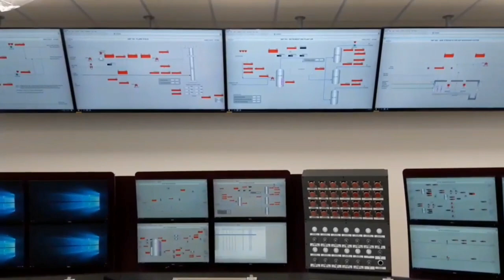폴란드에서 열심히 돈벌고있는 Steve One님 햇빛으로 원형탈모가 와도 화이팅입니다#충청도사투리#7080#김해꼬마#너튜브#마동석#비트코인#범죄도시2#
뿌린만큼 거두리라
NHK 바이든 日 유엔안보리 상임이사국 진출지지#
바이든·기시다 北핵 미사일 한미일·미일 공조확인#
손흥민 22,23호골 아시아선수 최초 EPL 득점왕등극#
푸틴 대규모 난민유입 하이브리드 전쟁#
바이든 미국과 일본등 13개국 IPEF참여 대만은 제외되나#
바이든 中 침략으로부터 대만보호 무력사용 의향도#
러시아 민심 푸틴에게서 멀어지나 전쟁반대 여론확산#
사우디 OPEC과 러시아 협력은 지속될것#
유튜브 우크라이나 전쟁 관련영상 7만여편 삭제 왜#
유종의 미 베트남 박항서 감독 고됐던 두팀 살림 부담덜어#
양발 득점포로 못 넣을골 7개 더넣고 EPL 정복한 손흥민#
EPL 득점왕 손흥민 6월엔 벤투호선봉 조유민 첫발탁#
멀티골로 웃은 손흥민 아시아인 최초 EPL 득점왕 쾌거#
황선홍호 U-23 아시안컵 본선위해 출국 대회 2연패 정조준#
살라흐 제친 손흥민 시즌 최다 14번째 킹 오브 더 매치#
손흥민 득점왕에 연예계도 흥분 BTS 제이홉·김종국·위하준 대박대박#
중국서도 손흥민 득점왕 화제 멋지다 질투난다#
이정재 황금카메라상 받을까 26일까지 칸 체류#
거짓 암투병 최성봉 누리꾼 수십명 고소 사기혐의로 피소도#
김정은에 전할말이라 헬로Hello 이상끝#
북 추정 사이버 공격 또발견 KTV 유튜브 방송섭외로 위장#
루나 테라 사기#

실시간 라이브 야방​오프로드​중층낚시​나는자연인이다​리니지​​​담양오리​불도그​건달 승냥이​사투리​음방​소통 Eatingroom 이문주 엔조이 로또 엔조이커플 최고다윽박 그까이꺼 오지탐험기 무인도 담금주 썰푸는남자 히스토리 코리아헌터 kpop 파워볼 라오스 비엔티안 방비엔 밤문화 SJSTORY껌딱지 NK채널 거리노래방 팝콘TV 입짧은햇님 삥달이 미얀마 치앙마이 치앙라이 태국 열남이tv 카지노 필리핀 강원랜드 사또 tzuyang쯔양 라오스여행 배낭여행 나혼자캠핑 바카라 channel 7clouds 나혼자차박 마카다tv 타노스 샴발라tv 흉가체험 윤시원 비박 시청자데이트 차박캠핑 먹방캠핑 노숙자 BJ여포 방송사고 작약꽃tv 코코보라 갑돌갑순TV 아조씨Ajossi Minos Studio#라오스 표류기#싸바이채널#시도 sido#라오스요정ນາງຟ້າລາວ#라오스 오지마을 한국인#Miss테리의 미스테리#THAI CLASS TV 타이클라스TV#태사남TV#씨군#베트남 다낭 이쁜이Danang Cutie#여행가YONG [Traveler Yong]백봉기티븨 BBGtv#남쌩놈 Nam Ssang#HongGoGo#초마드 CHOMAD#youngin ing#라오스 행동대장#라오다오[LAODAO TV]배낭여행 나나차차nanachacha#라오스 한태가족 [Anna in lao]글로벌호구 한국남자#희철리즘Heechulism#하유필TV_HAYUFEEL#춘삼 Chunsam#싸바이채널takaten#피바 3콘[Peebar 준아 방송사고 3khon]LofiGirl 버거형 전국일주 동남아여행 세계여행 FOOFA 푸파#호사마 Hoshama TV#올스타#철봉tv#불도그#이하연#리니지2#존크tv#유익tv#Josh Neuman#포크포크#트롯뉴스#투보#권똘#플레이조커#하나키키#마젠타#수와진#팬텀싱어#유정호#다정한부부#화명동 마녀#먹방MUKBANG#덕자전성시대#김여정#벗방#골드윙#김정은사망설#인민군#탈북자#노래자랑#음치노래#시청자노래자랑#폭행사건#양귀비#공군특수부대#Miracle#Miracle Operations#개망신#움짤#약초산행#버섯산행#약초꾼#갈떄까지가보자#코리아헌터#빗소리#먹두리#파워볼양빵#떡실신#임영웅#김다현#bj혀준#주식#가상화폐#블랙잭#바둑이#한게임#하수오#도라지#잔대#산삼#천종산삼#상황버섯#당뇨#아토피#천식#사랑방#김수찬#오동지#은하별#직캠#장민호#영탁#바이러스#변이#변이바이러스#델타변이#뮤변이#꽃자#여제tv#새마을방송#카광#냉철tv#태국푸차이#이영한tv#코인흥신소#가로세로연구소#수와진#야방미션#김달#연애상담 고민상담 술먹방 세야 조동희 조폭잡은 화류계 남캠 복부인 짱태우 비트코인 해외선물 가상화폐 철봉tv 정상수 BBC SLBM kpop CNN 보이스피싱 역관광 움짤 방송사고 홍준표 실제상황 텃밭 고추심기 태권무희24시잔소리 엄지원 엄상용 SLBM수중발사성공 세계 7번째#군사무기#특공대#특수부대#디씨멘터리#김정은대역#곽튜브#노브라#KWAKTUBE#곽튜브KWAKTUBE#Rirang OnAir#캠핑제국#차박캠핑#캠핑카#카라반#스타렉스#소박사tv#화천대유#린린파파tv#별이빛나는밤에#오징어게임#이재명#이정재#공유#구슬치기#딱지치기#백종원#삼시세끼#먹두리#맛집#집구석#고속도로#야시시#문어낚시#갑오징어#쭈꾸미#바다낚시#서해안쭈꾸미#도시어부#해루질#さいごまで#あぶない#韓国有チュボ#넷플릭스#준아-Joona#엄비umbi#Spor Delisi HD#맨인블박#Newsflare#스포츠몽땅#시네마로드#깜똘하우스#동네비디오방#30대 자영업자 이야기#오도씨(ODOSSI)보물섬AD 현대사TV 이정재 Swedwoods 진석기시대 Creative Cement#방앗간비둘기#부귀영화#MIRANDA TV#앵쩡TV#Nina Sergeeva#리얼깽TV RealkkaengTV#요것봐라#낄낄상회#벨리곰TV-Bellygom TV#킹클럽KingClub#동네놈들#삐아리 BBI Ari#KOMERICAN#데일리버스킹 Daily Busking#산적TV#Checei#면상들#장삐쭈#초짜낚시TV#잡솨tv#생생지식정보#엠장기획#차말남#휴먼스토리#토토튜브[TotoTube]핵잼컴퍼니 에이스토리 A STORY#Miss테리의 미스테리#비하인드#키즐 kizzle#신미래#모과형#ICKUTech#アップタウン本部#웃음보따리#임성욱#단발머리#동심파괴#블랙박스#사고현장#사랑과전쟁#전원일기#도람뿌#캐릭터필름#Pan Piano#현피#참교육#지산카센터#삐루빼로#팩토리#Aptaclub Ireland#Latest Sightings#Bushradical#YUNA NUNA#코미꼬#Khmer Vs Thai#중고차파괴자#감성발라드#장사의신#이찬원#정찬성#노가리사랑방#호태식#그리드#허준선생TV#괴인협회#성매매#사창가#넷마블#국가가부른다#마초tv#
뽕짝맨#트로트#위대한#미스트롯2#하유비#지원이#VTV Thể Thao#
Brilliant News#섬마을훈태TV#MBCNEWS#알고리즘#YTN 돌았저#돌발영상#リラックスできる音楽#Relax Music#OhmynewsTV#Nature Zilla#티팬티#낮거리#신음소리#홍진호TV#노총각태군#어쩔티비#박봉규#철이tv#창기tv#명천tv#이큐채널2#
阿鮑(아바오)댕댕이의하루 동현kldh 쓸모왕 누리호실패#5 phút sáng tạo#SPOTV#카진성#최고수익률#FailArmy#로또대박#7080#로또명당#차도르#보겸s#웃긴댓글#MISSDICA#리뷰엉이: Owl's Review#이동형TV#하알라#히스토리#럽볼LoveBall#이웃집수달 Otter’s Home#한문철TV#섬마을훈태TV#UFC Ultimate Fighting Championship#수석보좌관#끼불이#1theK 원더케이#하오TV#오르가즘#까마귀tv#밤문화#연합뉴스TV#YTN news#德州扑克木头哟#근황올림픽#맛상무#허경영#위드코로나#유부녀#단골이슈#미기MIGI TV#집밥#진정부부#집구석#박진영#최성봉#펀딩#Latest Sightings#CRM Jewelers#떵개떵#[Flower pig]꽃돼지#선태공#직업의모든것#Travel Tube#허미노MINO#거탑tv#Swedwoods#뽀송한 준 bosungjun#쉬멜#트랜스잰더#면상들#돌발영상#도시어부#Rod Stewart#김호중#런앤런 RunandRun#[햄지]Hamzy#Weekly Dose of Fail#김장철#동치미#배추시세#무우시세#고추시세#시골살이#논두렁#벼베기#천뚱TV#움짤#틱톡#빵터짐#노출영상#1분미만#미몸#드림텔러DreamTeller#웃긴영상#이지Leezy#뚝방길#속삭이는몽자#비공개영상#반려견#유기견#안락사#웃긴형들#도깨비#흉가체험#리틀조빅조#ASMR먹방#주태백이TV#Kusataro#DopeLyrics#Topic#셀트리온#코로나19# 로이터#萌妹扛大槍#Faraway Forge#Funny Animals' Club#Furry Gang#그루밍데이 고양이cat vlog#Twinkle#KING KONG AMAZON#Jetson#개조이DogJOY#먹보스 쭈엽이#Cute Zone#RptimaoTV2#건나물TV#굿라이프#숲속청계농장#DopeLyrics#잠골버스#정브르#할명수#Idiots On Wheels#대만풍경 대만이야기#Biệt Đội 4 Chân#호구와트 Hoguwarts#The Top Ones#말왕TV#Dash cam Central#궁금소#애니멀플래닛#야식이#ARMY AHN 한국계미군#Midnight Monster#최스타TV#슈카월드#국가수#Omicron#MrBeast#NHK#Twinkle#비키니#김종국#호태식#지피티#
세아로그 Se.A Log#진포터#Kimoo Pranks#77 tvseries#도로위참견시점[도참시TV]Hun FF#잡초#CYBERJAPAN DANCERS Official#철구형 CHULTUBE#뒤태미인 이블린 Evelyn#NANA#BerryTV#독거노총각#로동복어#Latina Noticias#Lovely Grooming#딩고뮤직 dingo music#별사탕 뉴스#다흑#원샷한솔l#foodbull푸드불#Life with Malamutes#BTS US ARMY Tita#Louvores de Adoração#운행제한#저감장치#5등급차량#Kun Khmer Martial Arts#DIZEUUL#내일은국민가수#لحظه#전세계차단#Poker Live Stream#보이스피싱#가요대상#싱어게인#森高千里#Naimat#순자엄마#헬로트로트#싱어게인2#잇슈왕#Kiev#Kyiv Ukraine УКРАИНА прямой Эфир#Киев#Харьков#내일은미스트롯#트로트#의용군#교도소tv#뻑가 PPKKa#저격수#살인마#사이버렉카#이슈방송#오토바이댄스#마동석#